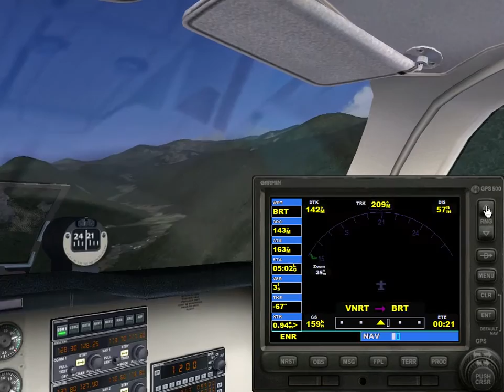The Grassy Carrier